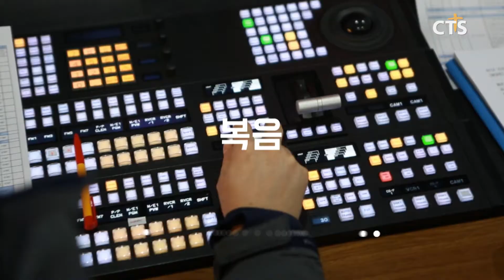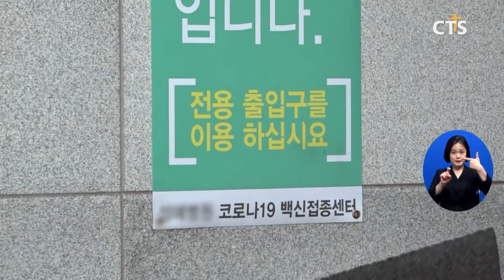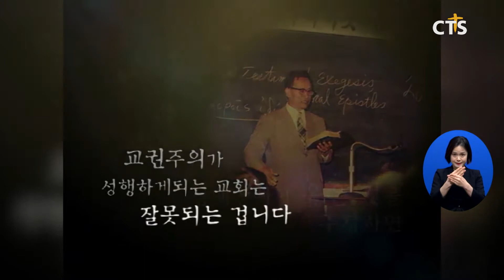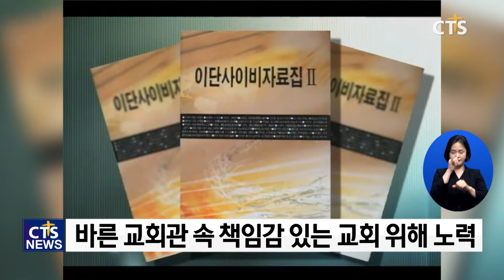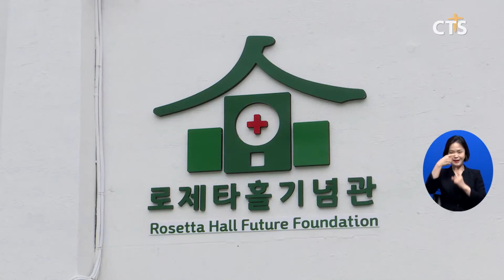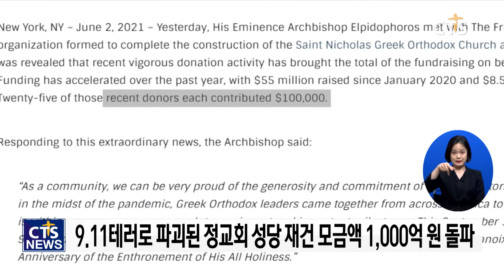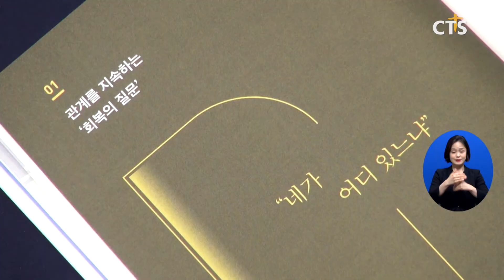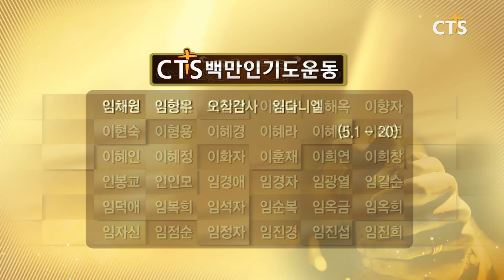2021년 6월 14일 전체뉴스 l CTS뉴스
헤드라인
1. 코로나19 이슈 - 거리두기 연장, 7월 초 개편안 시행
2. “개혁신앙의 기치 실천” 합신총회 40년의 역사
3. 세계 태권도 인재, 온라인에 다모였다!
4. 인천기독병원 100주년, 로제타 홀 선교사를 기념합니다!
5. 한국교회 회복을 위해! CTS부흥어게인
6. 한국복음주의협의회 6월 월례발표회
7. 9.11 테러로 파괴된 정교회 재건 위해 1,000억 모금
8. 한교연, 서해 최북단 백령도서 국가안보 기도회 개
9. 한 주간의 읽을 ‘책’ - [질문이 답이 될 때], [박조준 목사의 목회나눔], [오선지에 쓰신 삶]